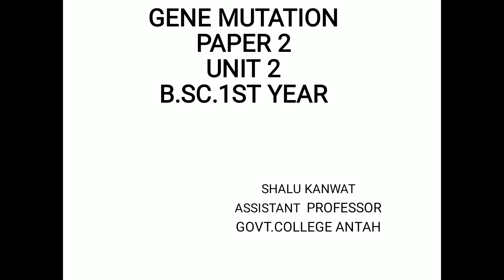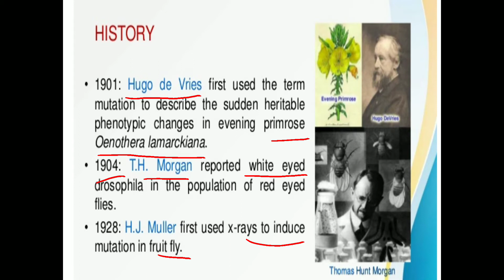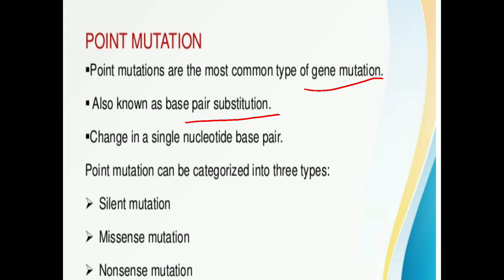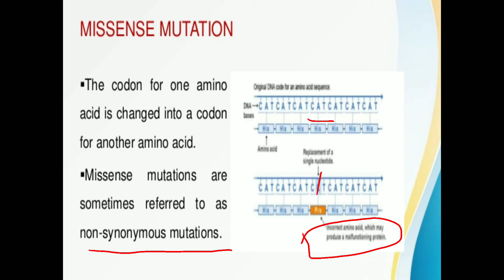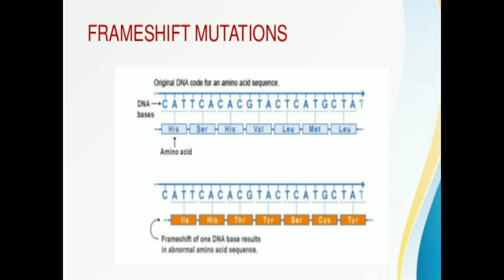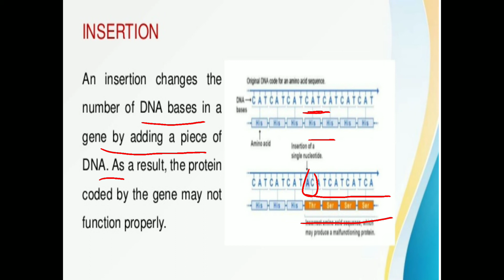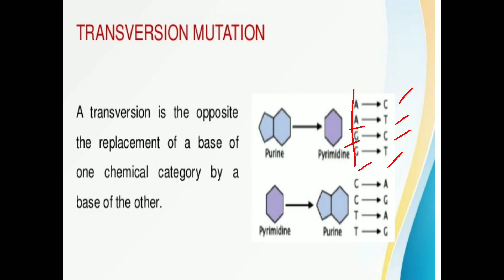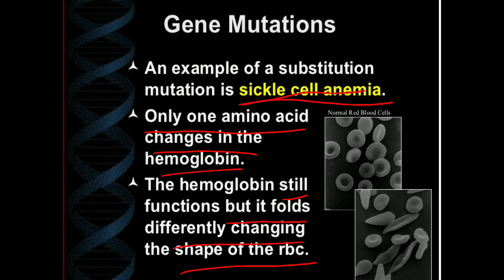Gene Mutation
B.Sc PART-1
PAPER II